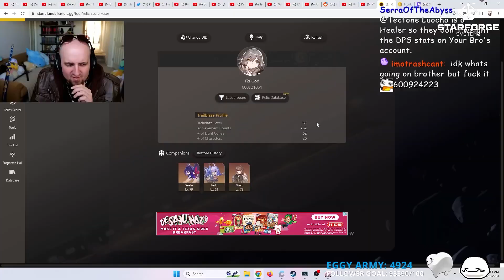Tectone Reacts To Mtashed's Honkai: Star Rail Account